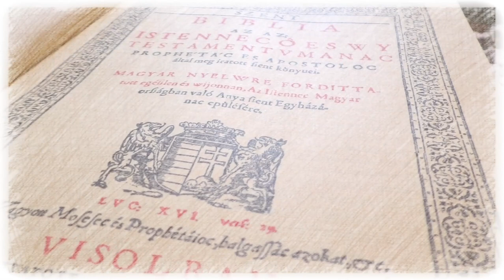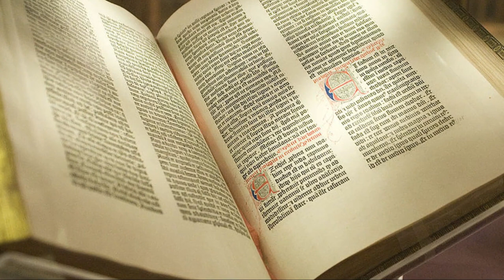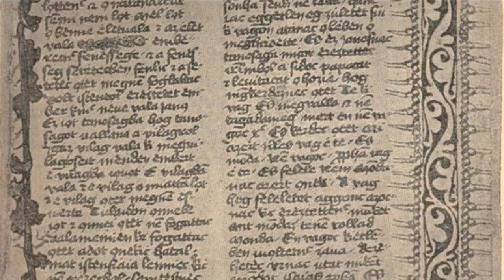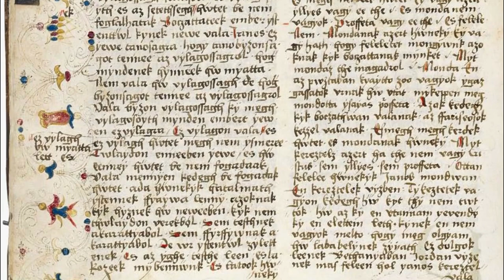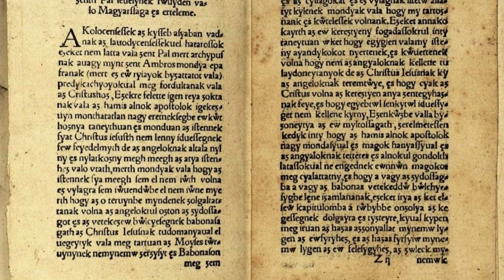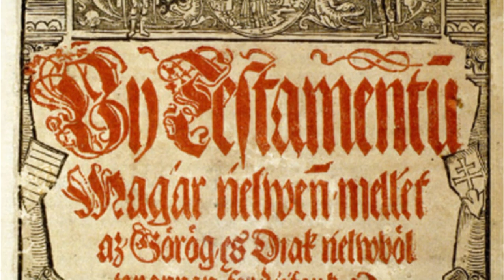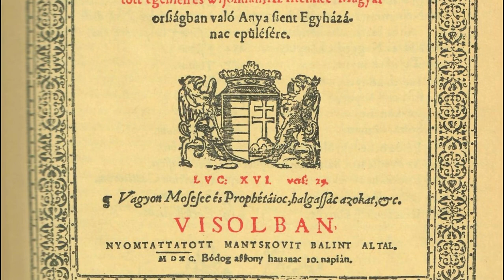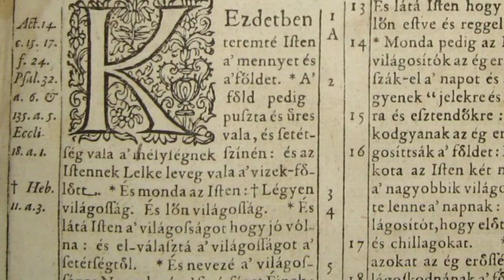Rövid Magyar Biblia-történet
A Biblia magyar nyelvre fordításának története a 15. század közepén kezdődött. Hirtelen virágzásnak indult a magyar nyelvű vallásos irodalom, és ez a virágzó korszak egészen a 16. század első harmadáig tartott. Ez a rövidfilm a magyar biblia-történet jelentősebb emlékeit szeretné bemutatni.